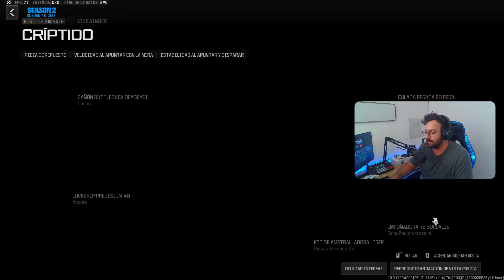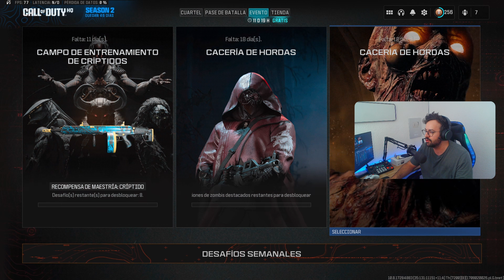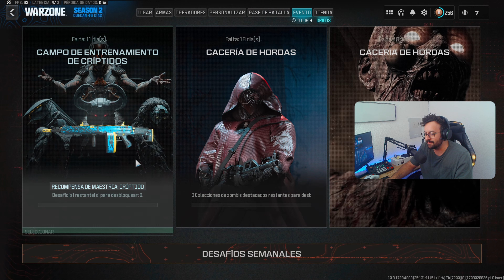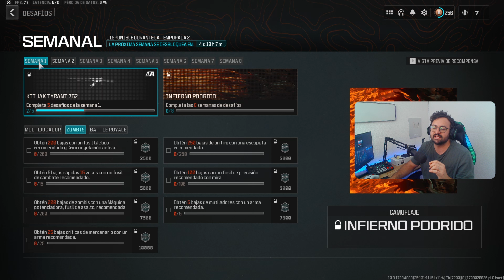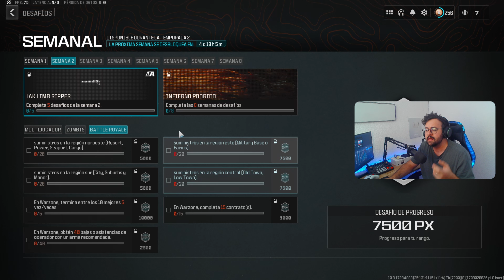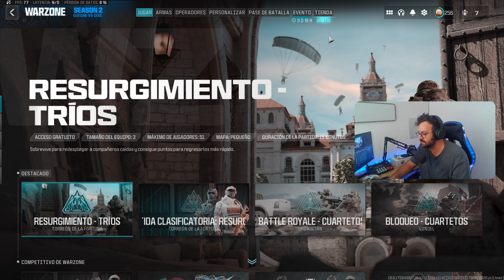Como DESBLOQUEAR una SKIN ANIMADA GRATIS en WARZONE PARA TODAS TUS ARMAS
Amigos!! En este video les traigo Como DESBLOQUEAR una SKIN ANIMADA GRATIS en WARZONE PARA TODAS TUS ARMAS en el cual veremos UNA SKIN GRATIS PARA TODOS EN WARZONE TEMPORADA 2 y VEREMOS COMO DESBLOQUEAR LA SKIN de la TEMPORADA 2. Espero que les guste el video y nos vemos mañana en el siguiente. Saludos!!